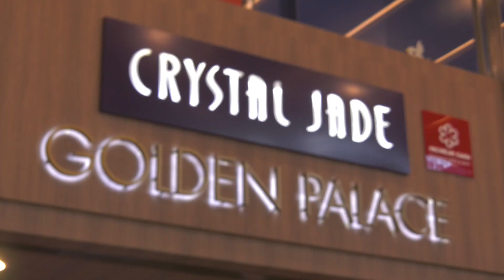Crystal Jade Customer Success Story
Crystal Jade, a Singapore based culinary company utilizes the Epicor ERP system to make purchasing and procurement processes more efficient.
We’re the essential partner to the world’s most essential businesses.